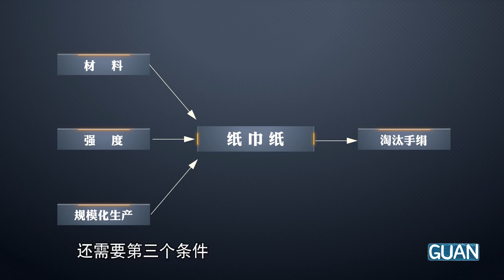万物由来·纸巾：纸巾时代如何取代手帕时代